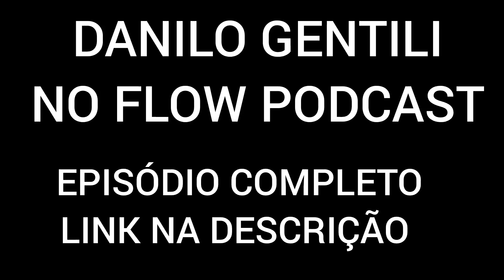Danilo Gentili Quer Vender O Twiter X Dele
Danilo Gentili no flow